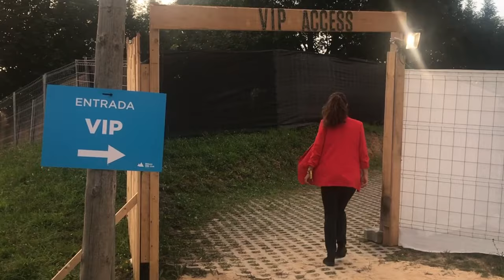Bilbao BBK Live, Day 3 Vlog: Gorillaz, Noel Gallagher, Jungle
Day 3 of Bilbao BBK Live festival 2018. We came back to explore another part of Bilbao city center. And during the evening we enjoyed live performances of Gorillaz, Noel Gallagher's High Flying Birds and Jungle!

All days of the festival was a very memorable experience.

On our way back to Milan we had a change of flights in Zurich so we took the opportunity to walk around this city and it was lovely!

Hope you liked this series of vlogs from Bilbao BBK Live Festival.